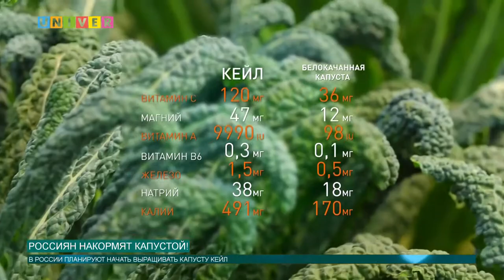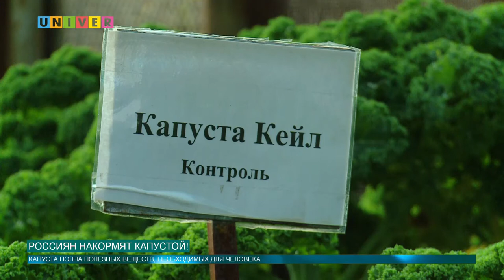Россиян накормят капустой!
Несвойственная для нашей страны капуста кейл скоро может появится на прилавках магазинов. Российские учёные разрабатывают проект адаптации капусты кейл в России. Как лучше всего использовать этот овощ, разбирался Лев Диденко.